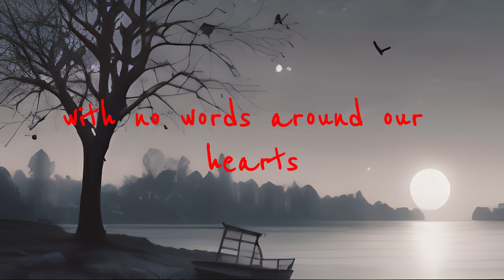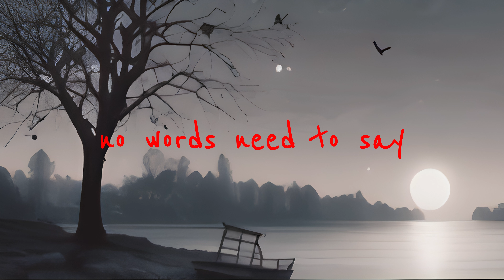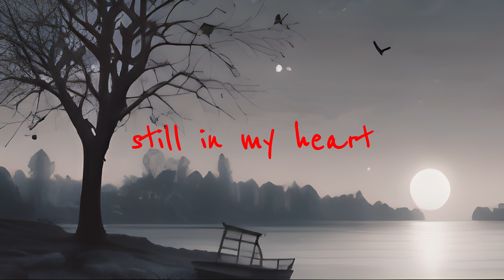Silent Goodbye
"Silent Goodbye" is a poignant song about parting ways with a loved one. The lyrics convey a sense of quiet sorrow and the pain of unspoken farewells. The singer describes tears falling silently and hearts whispering goodbye without words. The transition from night to day symbolizes the passage of time and the fading of dreams. Despite the absence of words, the emotions are deeply felt, with memories lingering as shadows in the heart. The recurring chorus emphasizes the softness of the goodbye, likening it to a dove and highlighting the gentle yet inevitable drift apart.